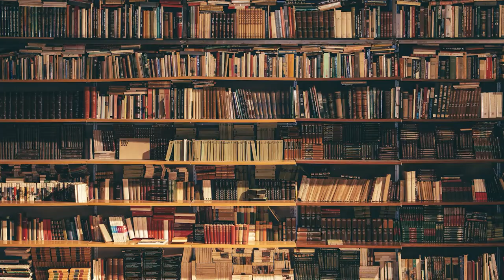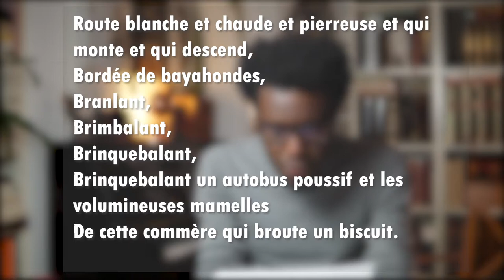Philippe Thoby-Marcelin, un écrivain au cœur du monde paysan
Auteur d’une œuvre poétique ancrée dans la réalité haïtienne, Philippe Thoby-Marcelin est surtout connu pour ses récits de fiction écrits avec son frère Pierre Marcelin. Au milieu du 20e siècle, les deux frères ont publié plusieurs romans sur le milieu rural haïtien. Pourquoi faut-il lire ou relire Philippe Thoby-Marcelin aujourd’hui ?